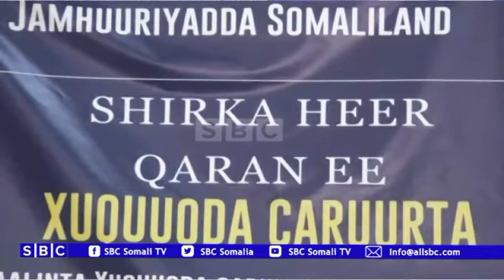QODOBADA WARKA SBC TV 08 12 2018